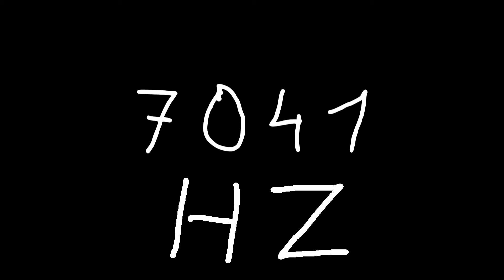7041 hz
Just sound.

chords
sounds
noise
tone
noises
tones
audio
wave
waves
sin
sine
sinus
sinoid
heart
heartbeat
resonancy